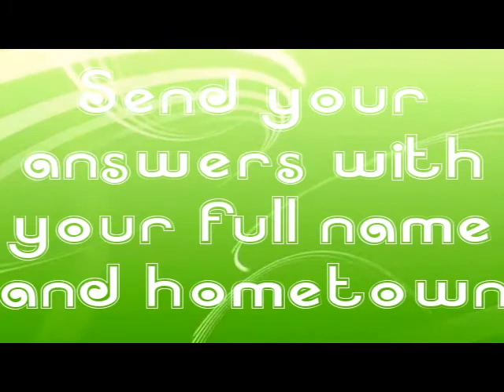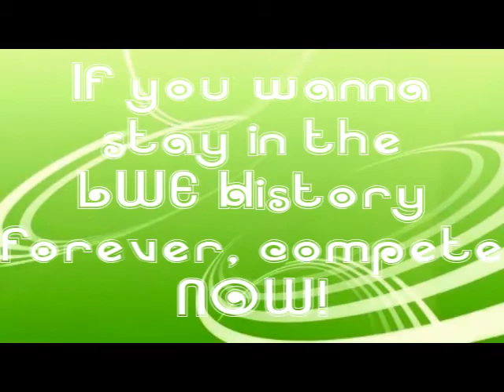LWE's Biggest Fan Contest!